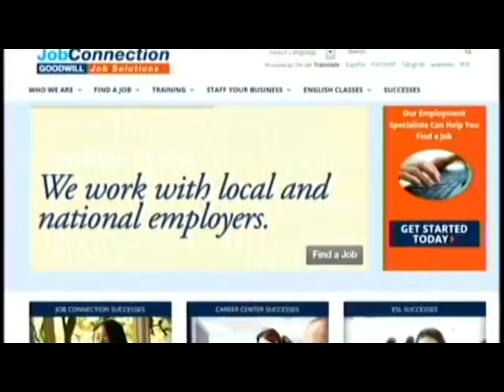Linda Sutton's Story: KOIN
Salem's Linda Sutton found successfu,l fulfilling work through Goodwill's Job Connection program.